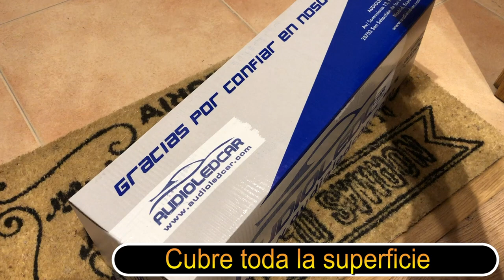Spray higienizante para manos, ropa, móvil coche y oficina - Usos y aplicación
Aquí puedes encontrar toda la información acerca de los sprays higienizantes limpiadores de superficies. Usos y aplicación. Más información